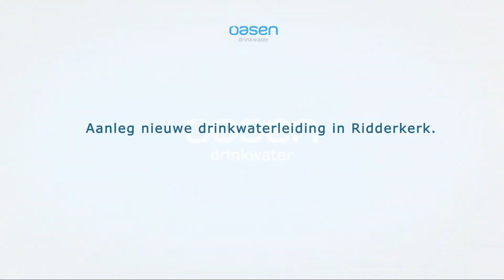Vervangen transportleiding Ridderkerk (korte versie)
Een 800 meter lange stalen leiding is ingetrokken langs de Rotterdamseweg in Ridderkerk.